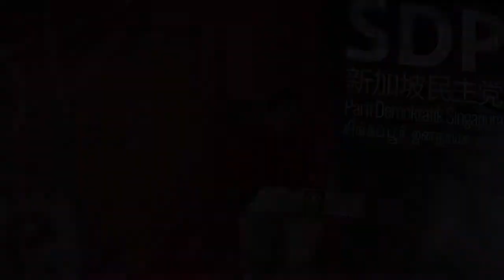What if GE2020 has a movie trailer? (Avengers: Endgame)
So are we and what we are all about? We complied a series of moments from the past GE, tribute to the retiring MPs, and events leading up to the polling day on ge2020! Vote wisely on July 10, whateverittakes, trailer is based on the 2019 hit movie Avengers: Endgame!

For those who haven't see our analysis for the constituencies, check it out

We're just a group who is really passionate about gaming content to vlogging content, from Formula One Cars to MapleStory to Real-life vlogs and much more. After our debut from last year since January 2019, our members has a lot of passion in terms of gaming and vlogging content who also are fans of Formula One and among others like The Sheng Siong Show. So we thought, we would combine all contents in one place and try to aim to a successful YouTube Channel as well as our podcast providers.

Massive shout out for those who support us & making this channel awesome!

friendship_feed on Twitter
Friendship Feed on Facebook

Listen to Friendship Feed on the iHeartRadio app, Apple Podcast, or wherever you get your podcasts.